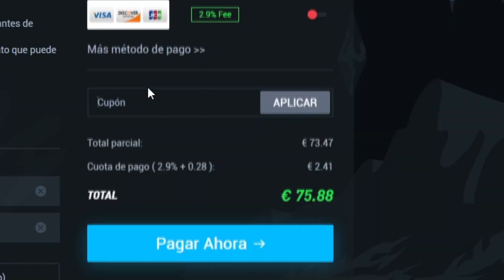SBC para CONSEGUIR Jugadores TROPHY TITANS y MEDIAS GRATIS en FIFA 23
SBC para CONSEGUIR Jugadores TROPHY TITANS y MEDIAS GRATIS